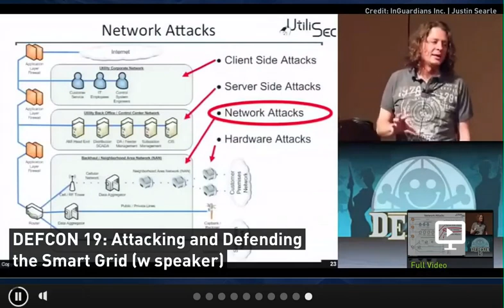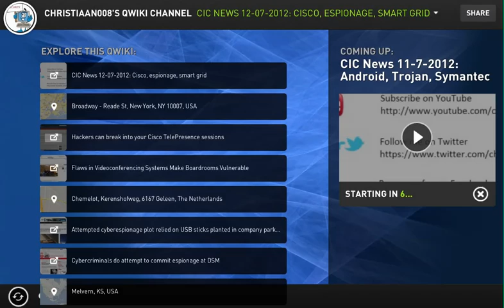CIC News 12 07 2012 Cisco, espionage, smart grid